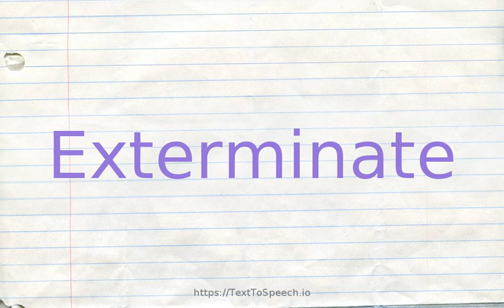How to pronounce exterminate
Exterminate definitions:
    (v): kill en masse; kill on a large scale; kill many; "Hitler wanted to exterminate the Jews, Gypsies, Communists, and homosexuals of Europe"
    (v): destroy completely, as if down to the roots; "the vestiges of political democracy were soon uprooted"